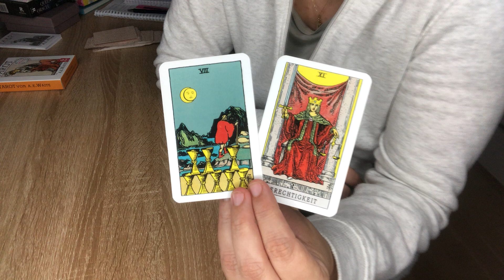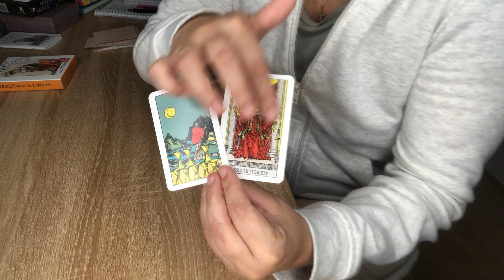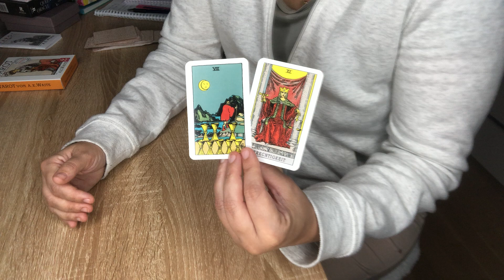10.12.22 TAGES TAROT tagesorakel tarot orakel 👍🏼 LIKEN 🖱 TEILEN 🅰️ ABONNIEREN 📝 KOMMENTIEREN